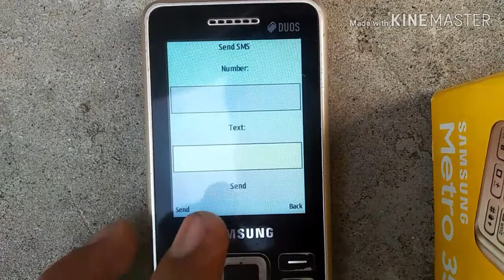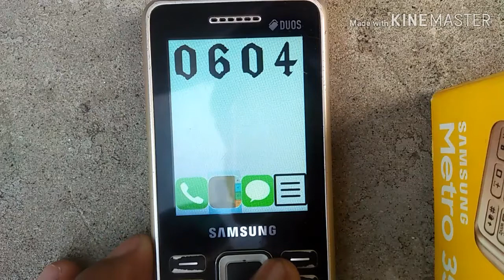Installing IOS 7 in Samsung metro xl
How to download and install IOS 7 in Samsung metro xl

how to download iOS 7 in Samsung metro xl

how to install IOS 7 in Samsung metro xl

how to run iOS 7 in Samsung metro xl

how to play IOS in Samsung metro xl

how to download and install IOS in Samsung metro xl

how to install IOS in Samsung metro xl

how to download ios in Samsung metro xl

how to running IOS in Samsung metro xl

how to run IOS in Samsung metro xl

agar koi problem hai to jaure comment Karo

Eash video me humane apko bataya hai ki Aap Samsung metro xl me ios 7 kasay install Kare aur kasay chalay aur kasay download Kare aur kasay set Kare agar koi problem hai to jaure comment Karo